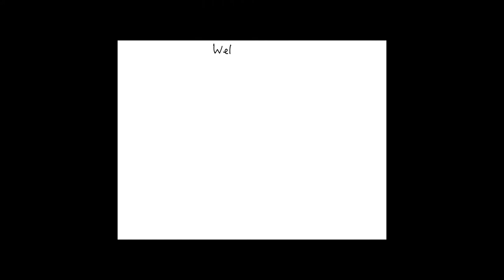No More Travel Plans| Life Update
Covid-19 has cancelled my traveling plans and it sucks. ✨Video is a life-update ✨

Hi, my name is Elena, also known as Elenita 💜I'm a multi-passionate human being, and I love helping others discover their beauty through gaining confidence!

No matter whats going on around the world lets be thankful for being alive and not letting this stop us from reaching from our goals.

Stay safe and sending you tons of positivity and love 💜

Events mention in this video